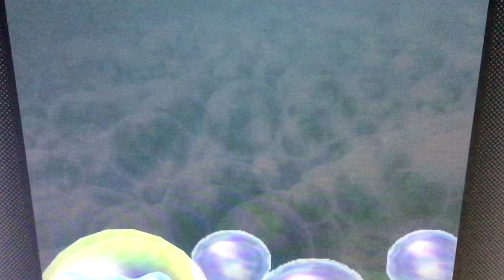Let’s Play Mario Party 2 (Blind) - Part 6 - The Beach Rematch Baloney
Mario Party 2 Part 6 (Blind,Playthrougth,Gameplay)

Welp, back to this huh?